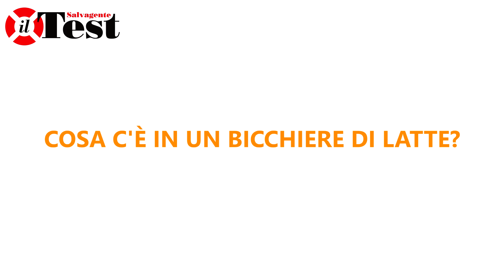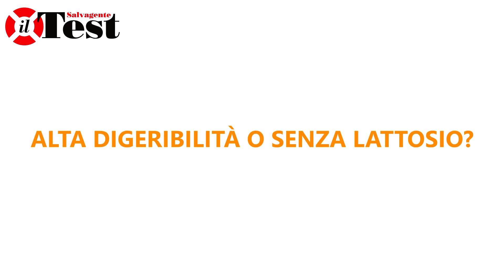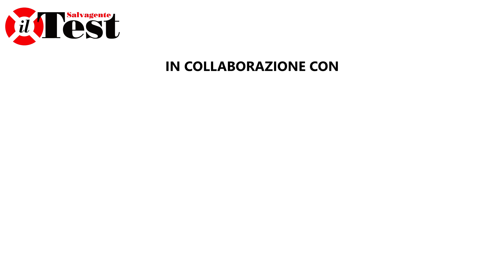5 cose da sapere per scegliere il latte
Intero o scremato? Fresco, Uht o microfiltrato? E vale la pena pagare di più l'alta qualità?